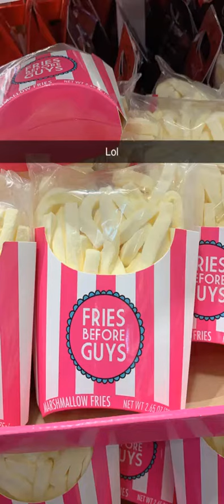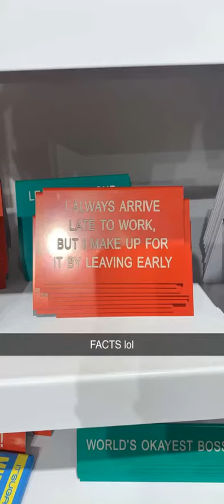Great falls Virginia